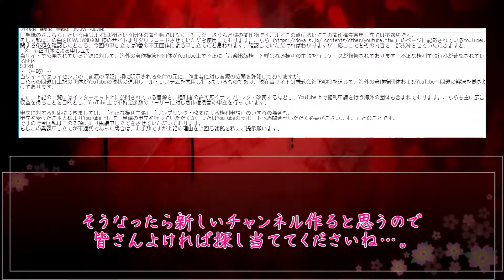寝耳に水。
今回はお知らせ動画、1時間クオリティーなので編集に期待してはいけない。
転んでもただでは起きない、ってことで1本動画作っちゃいました。
さあSOCAN、わざわざ「手紙のさよなら」使ったんだから今回も来いよ？
おんなじメッセージ叩きつけてやるよ？スパムが如く叩きつけてやるよ！？

もしこれで負けたら…おとなしく新しいチャンネル開設します。

びわますのTwitterはこちら！

　　　　　　　　　　　　　　　　　　　　　　　　　　　　　　　　　ー 敬称略

動画の分類が教育になってる？
ある意味教育ですよこういう事例があるっていう。